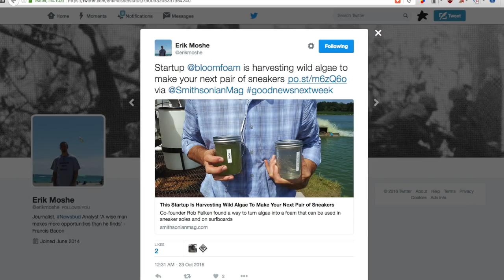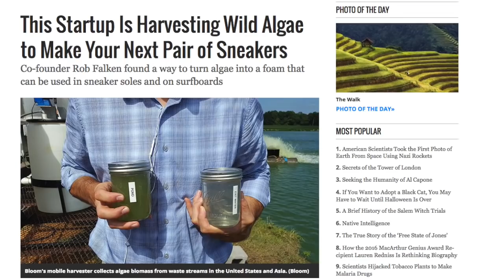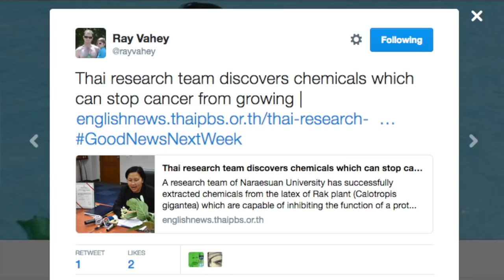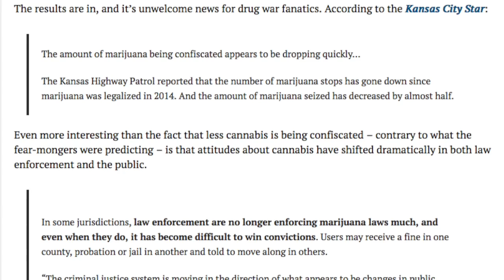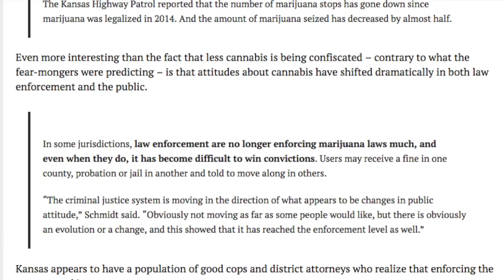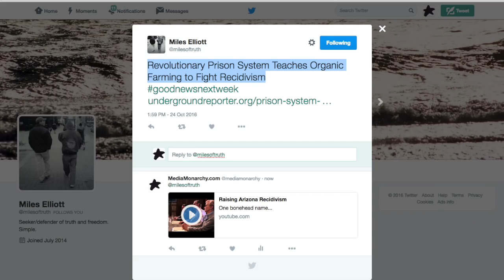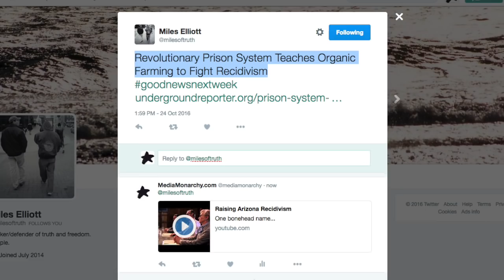The Drug War's Not In Kansas Anymore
This week on GoodNewsNextWeek: Inventor dude turns bad algae into good foam; Thai researchers found cancer-killers in a latex plant; and Kansas slowly steps away from the drug war. Notes/Links

Thai Research Team Discovers Cancer-Killing Power In Latex Rak Plant

Kansas AG Report Shows Cops, Juries Refusing to Enforce Marijuana Prohibition

After Cops Couldn’t Do the Job, This Gang Kicked All the Meth Dealers Out of Town

Revolutionary Prison System Teaches Organic Farming to Fight Recidivism